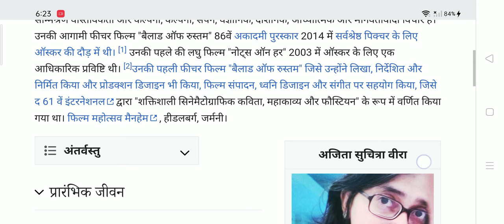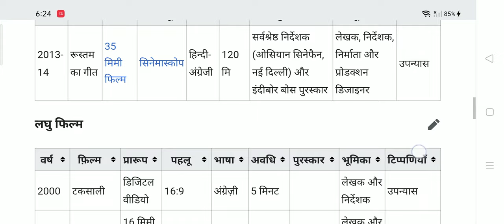part-100 ajita suchitra Veera for ftii preparation | PANKAJ MEENA